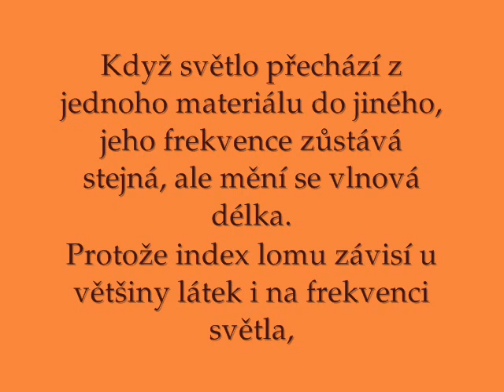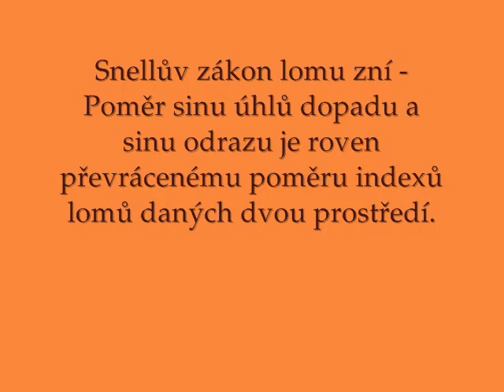Lom světla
Krátké fyzikální video o lomu světla...